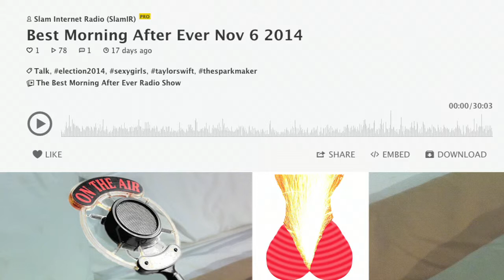Differences between women and girls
The Best Morning After Ever Radio Show 11-6-14
John St. John with Co-host Cindy Lou welcome Governor G to discuss the differences between girls and women. Who should pay on a date?